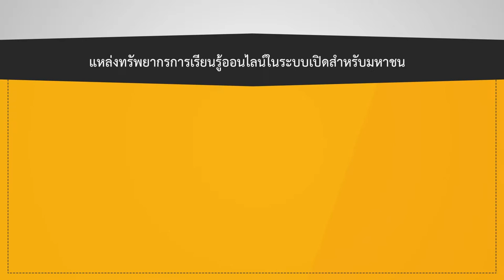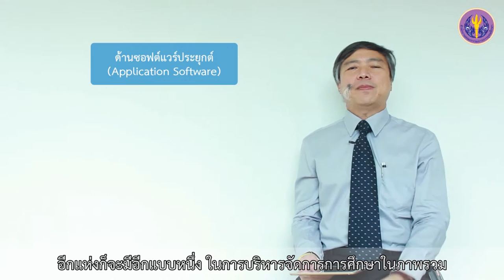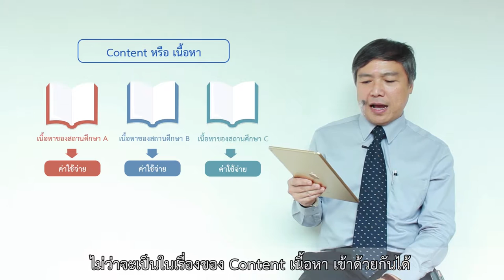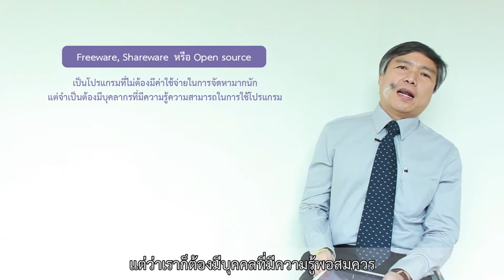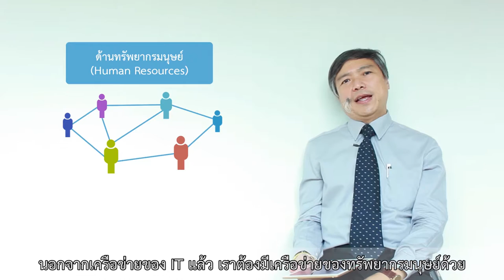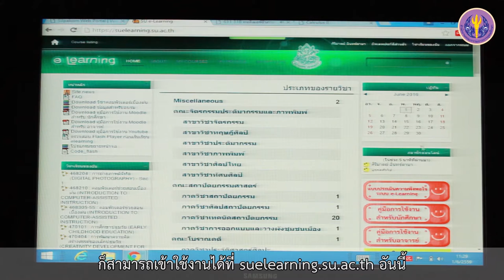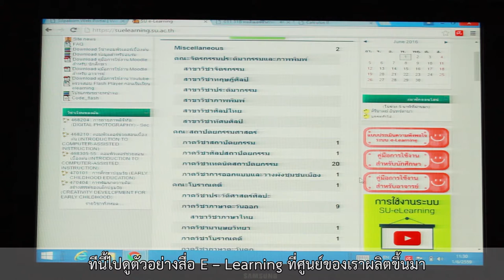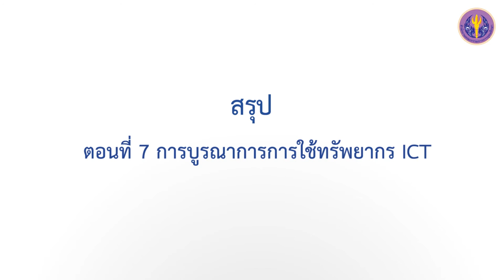5-7 การบูรณาการการใช้ทรัพยากร ICT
หัวข้อที่ 5  เทคโนโลยีสารสนเทศกับการศึกษา
ตอนที่ 7 การบูรณาการการใช้ทรัพยากร ICT